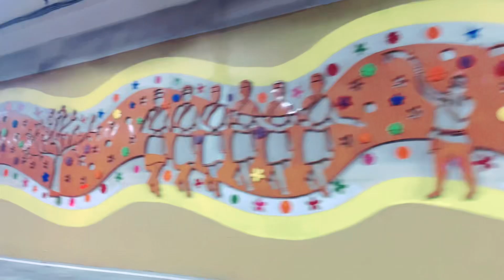India Gate pr Aadya ka Birthday Celebration | India Gate Delhi